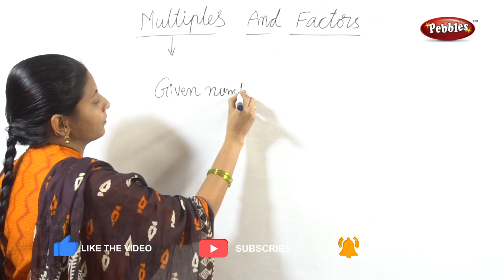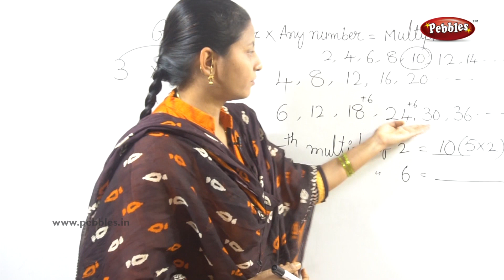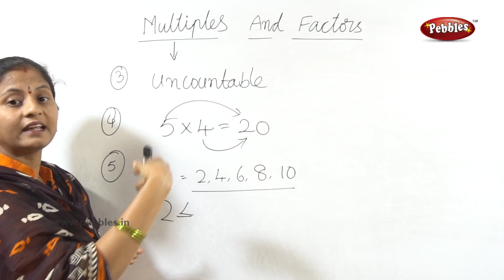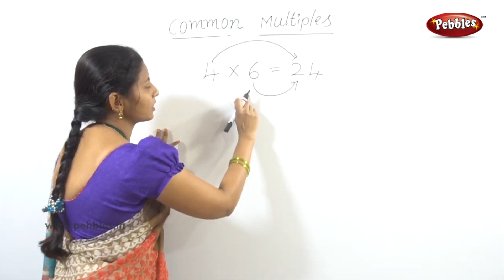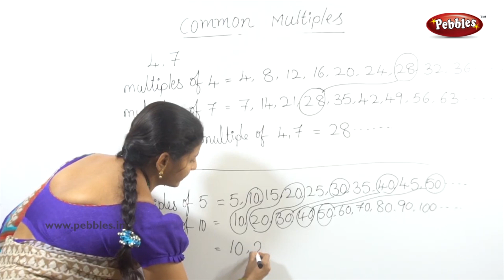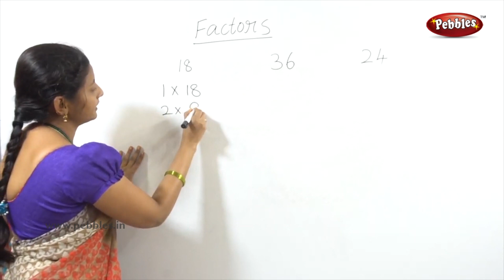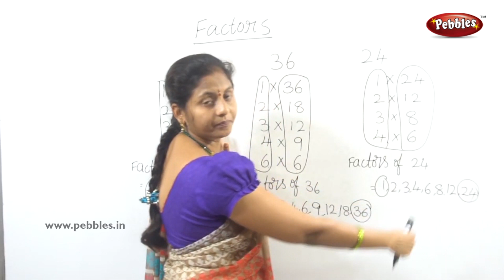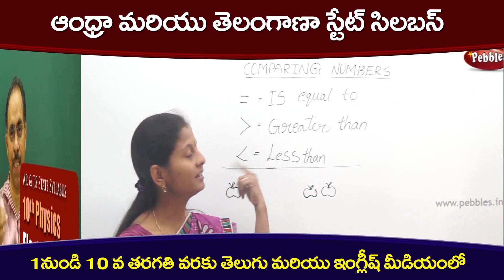Class 4 Mathematics | Multiplications and factors | Easy maths in Telugu Explanation